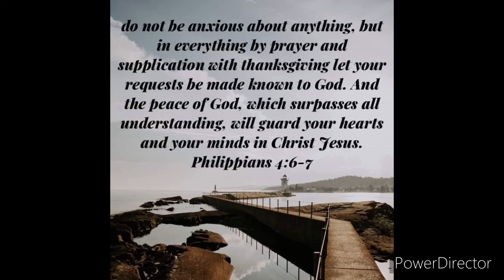Seek Ye First the Kingdom of God Instrumental (fingerstyle)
Gospel song, Christian music instrumental, Fingerstyle